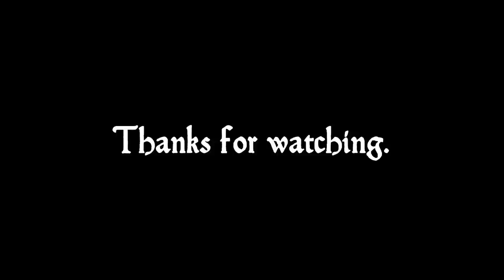Mount and Multiplayer: Archer Paradise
Jeremy and I return to Warband's fun Siege mode. Here we suffer the indignity of playing a map most favorable to cowardly archers, then we work together in the desert to defend an oasis from invaders.